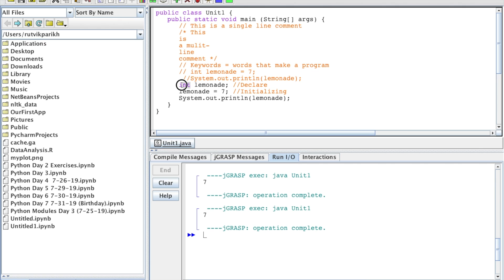Primitive Data Types Part 1 - Java